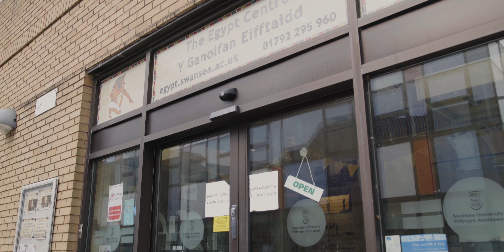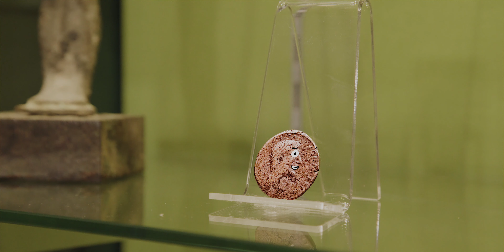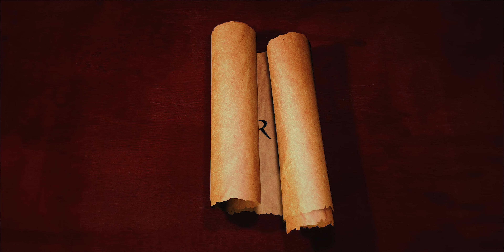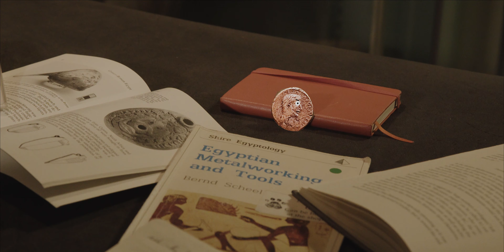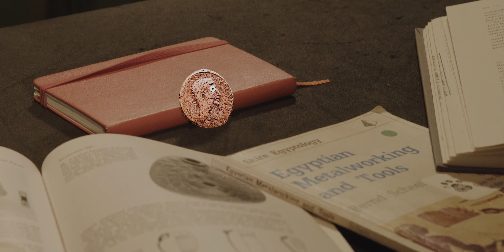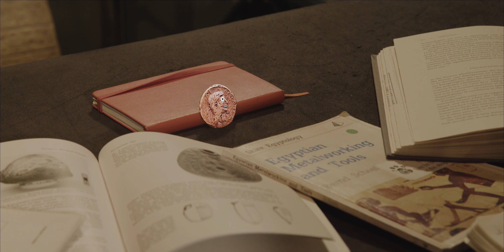The Life and times of Kevin McCoin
Dir. Rory Puddle Run Time: 10.55
Meet Kevin. Like lots of people, Kevin isn’t quite sure who he is  - but he’d like to find out. Where does he come from? How old is he?  What does it all mean? But one thing separates Kevin from most people—Kevin is a coin. Join Kevin as he sets out on a journey of self-discovery with help from his friend Rosie, some objects in the Egypt Centre, and a mysterious voice from the sky.

Cyfarwyddwr Rory Puddle Hyd y ffilm: 10.55

Dyma Kevin. Fel llawer o bobl, nid yw Kevin yn hollol siŵr pwy ydyw - ond hoffai gael gwybod. O ble mae'n dod? Beth yw ei oedran? Beth yw ystyr hyn oll? Ond mae un peth yn gwneud Kevin yn wahanol i’r rhan fwyaf o bobl – darn o arian yw Kevin. Ymunwch â Kevin wrth iddo fynd ar daith o hunanddarganfod gyda help ei ffrind Rosie, rhai gwrthrychau yn y Ganolfan Eifftaidd, a llais dirgel o'r awyr.